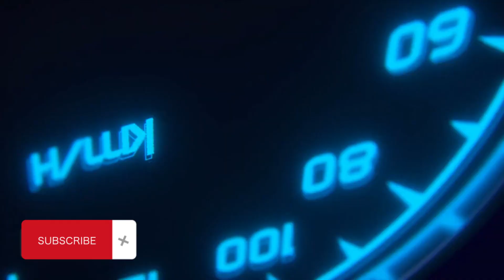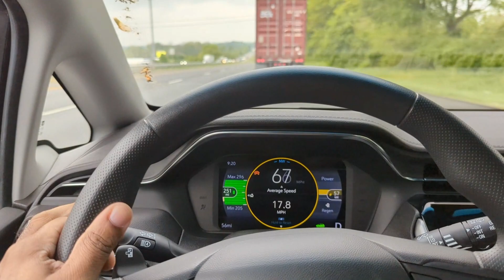2021 Chevy BOLT EV POV TEST DRIVE🤔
Hey people! I know its been a while since I did one these videos, but since COVID my circumstances changed.  What I mean is I have other goals/dreams I wanted to try out.  So, I did.  I started another YouTube channel with one of my favorite hobbies, RC's.

So, I got my hands on this 2021 Chevy Bolt and thought why not do a quick POV video on it.  It was a last minutes decision and it shows.  I actually drove this guy and put over 100 miles on it.  It only had 49 and about 157 when I was finished.

The torque is unbelievable I mean instant power.  She has an electric motor mated to a CVT transmission.  You can probably pick one of these up for under 30K if you shop around.  This compact hatchback has room for four average sized adults.  The main radio knob could have been put in a better spot, LOL.  I found myself constantly looking for it because of its location the steering wheel hides it, it's hard to find while driving.

Speaking of driving, she gets up to highway speeds quick.  You could easily hit 80 MPH and feel like you're only doing 40.  The sound system is basic, but there is an option to get the BOSE speakers.  You will need some kind of sound because the thing is just quiet.  With the radio off all I could hear is the surrounding traffic.

It's no Tesla (NOT THAT I"VE DRIVEN ONE) but hear me out.  It's a good car for the price if you just need something to get around town locally.  Longer trips will need to be well planned out.  I also found myself constantly looking at the battery gauge to see if I had enough battery life left.  With gas, there are stations everywhere.  There are no charging stations on the highways.  Here is the another factor that you need to consider.  Chevy the will cease production of the Bolt in 2023.  Yup, the Bolt will be a wrap at the end of this year.  Would I buy one? No, not for the price.  If it's under 15K with decent miles then you may have my attention.  I'm just not ready for the EV scene.  I prefer the sound of my V8 Mustang GT COBRA! 😁

With that being said, don't let me change your mind.  Check out the brief video and see and hear for yourself! Our name change reflects my passion for all cars, but don't get it twisted.  I LOVE MY MUSTANGS!

So long Sykesville Stangs and WELCOME TO AUTO VIBEZ! My plan is to try and do one POV video a month.  Getting a hold of cars since COVID has been difficult.  Dealerships kind of shut that door quick.  I have other ways so...